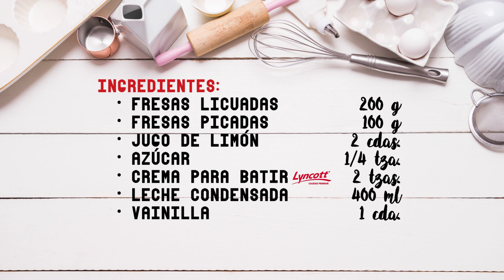Helado de Fresa Lyncott®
Antojo de Helado casero, prepara esta deliciosa receta sin máquina para hacer helado y comparte con tu familia de todo el sabor de Lyncott®. Para prepararlo necesitarás:

-200g de fresas licuadas
-100g de fresas picadas
-2 cucharadas de jugo de limón
-1/4 de taza de azúcar
-2 tazas de crema para batir Lyncott®
-400 mL de leche condensada
-1 cucharada de extracto de vainilla